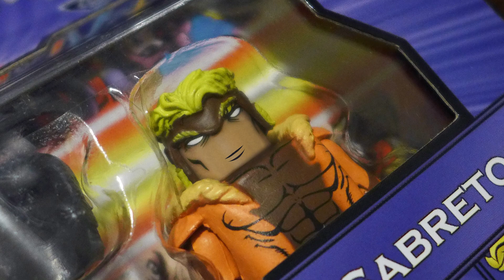Wolverine and the Beef Jerky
Marvel Minimates offers the most characters of any toy line, and features swappable parts and accessories!